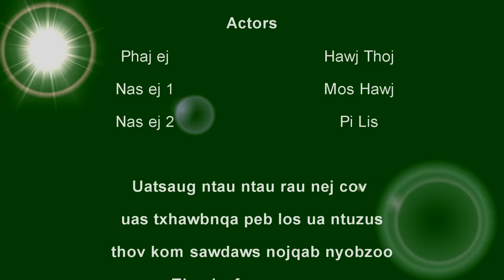Hmong Movie 1 phom chob 2 tug Get both girls together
Updated.
This video is shown the man smarter than 2 women.  Anywhere the key learning for this video, all girls have to learn more to know about the risk of the man and Two women love one man good (don't be try), Men are too many not just for one man.
Do not easy dicision while a man come to flirt, they might already have an other girl.  hope everyone will take the opposite key learning for this video.